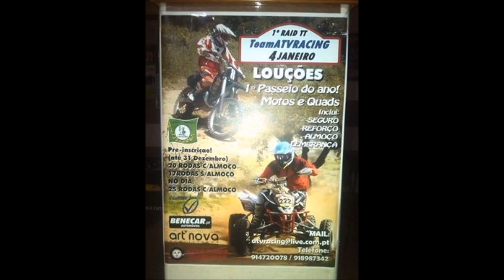1º Raid ATVRacing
1º passeio ATV Racing em Louções, Pt.